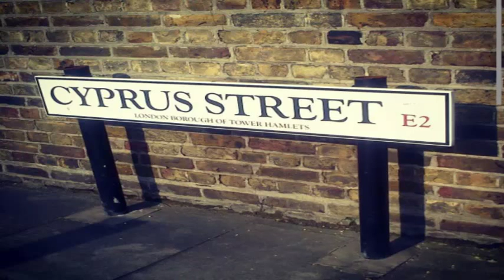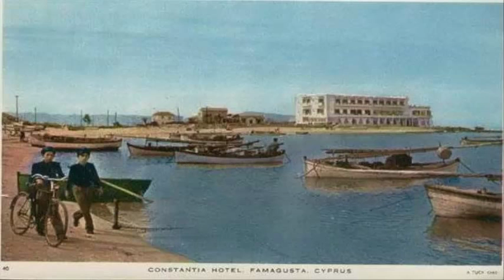THE BEAUTY OF CYPRUS...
Visual images of Cyprus.